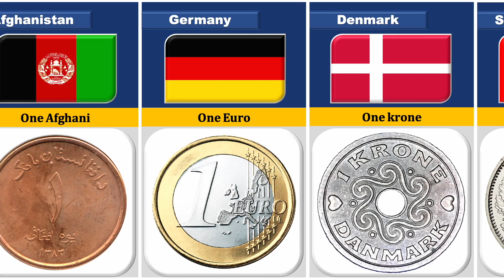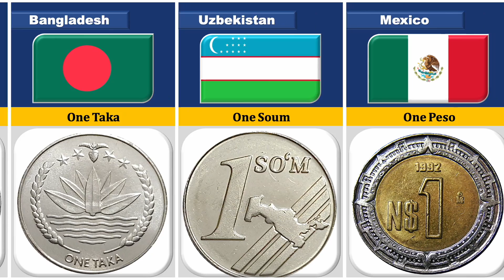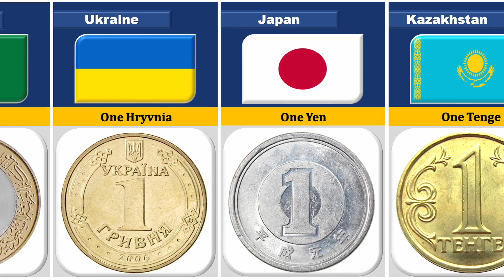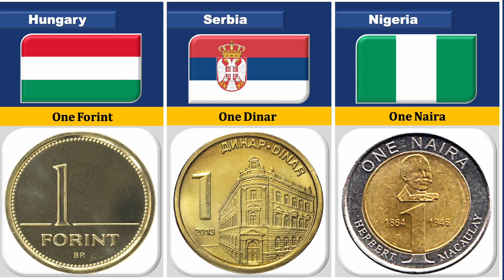Currency Coins From Different Countries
Beautiful Currency Coins From Different Countries.